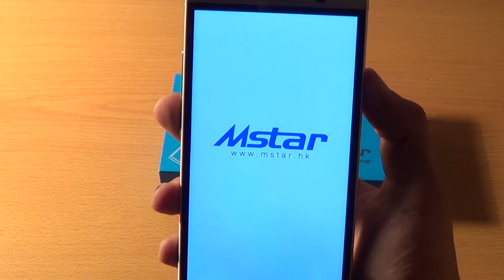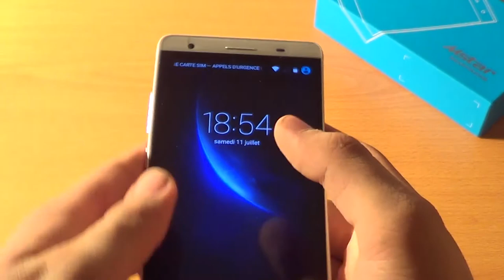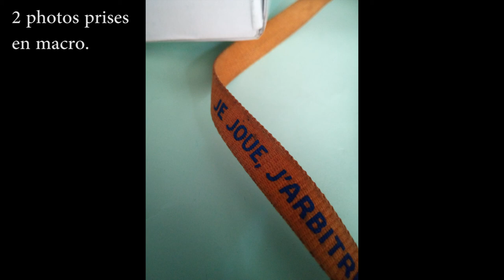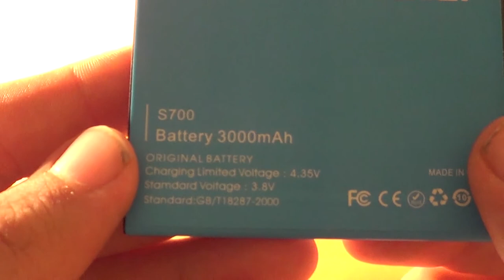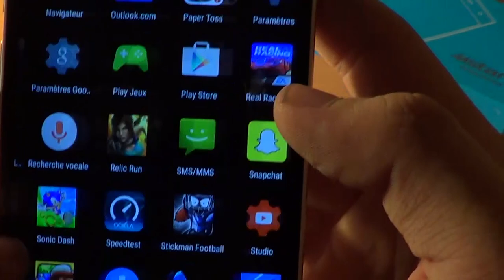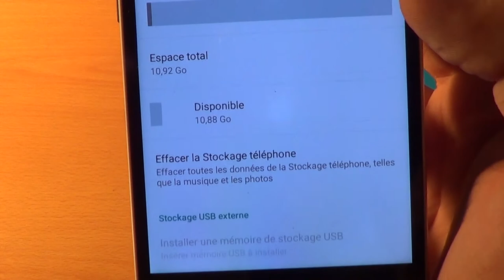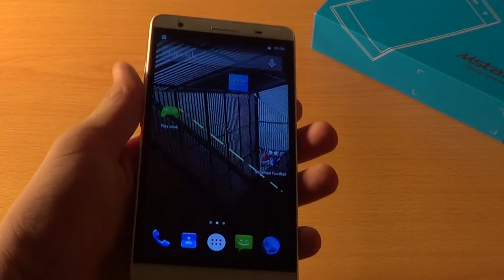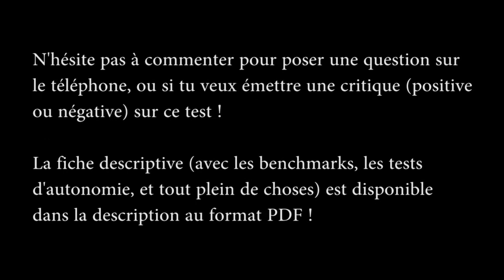CHINE TOC TOC A VOTRE PORTE #2.1 : MStar S700 : test complet et avis.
Deuxième vidéo sur le MStar S700 après trois longues semaines d'utilisation (pendant mes vacances, ce qui m'a permis de bien bien le tester !)

Un téléphone que j'aurais pris grand plaisir à tester, et à utiliser comme smartphone personnel et même si je peux sembler un peu hésitant à vous le recommander en caméra, c'est un très bon smartphone pour 145-150€ à mes yeux, que je vous recommande sans grand souci. (J'ai notamment vu après le tournage que j'ai été un peu dur sur le point de la fluidité, car depuis la mise à jour OTA, ce téléphone semble avoir une meilleure utilisabilité que d'autres smartphones MediaTek sous Android 5.0... même si ce n'est pas parfait ! (ne me faites pas dire ce que j'ai pas dit ! :P)
Si MStar se décide à déployer une mise à jour Android 5.1 en OTA, ce téléphone deviendra surement encore meilleur qu'à maintenant.
Et à peu près tous les défauts seront surement éradiqués.
Mais tant que je n'ai pas de réponse de MStar sur ce point, pas de "promesse" ou certitude de ma part ! (Je déteste promettre des choses et après ne rien voir venir...)
Un téléphone qui m'aura clairement montré que je me suis fait pigeonner en achetant mon LG G3 540€ l'an dernier ! ^^

Cette vidéo de test est plutôt longue, mais très complète à mes yeux !
N'hésitez pas à commenter si vous souhaitez poser une question sur le téléphone, si vous avez une demande pour que je vous présente un téléphone (pas trop cher s'il vous plait, j'ai pas de partenaire pouvant me prêter des smartphones, donc mollo sur le prix ^^)  ou si vous souhaitez critiquer tant positivement que négativement ma vidéo :)
Bon visionnage !

Lien vers la fiche complète écrite que j'ai crée pour ce smartphone
Lien vers Tinydeal (le prix est remonté entre l'upload de la vidéo et la publication, attendez un petit peu, et le prix devrait redescendre :) (ahhh... sacré cours euro/dollar !
Lien vers Gearbest (téléphone à 142€ à ce jour !), site à qui je fais aveuglement confiance, vu que pas mal de mes confrères chevronnés y ont déjà eu recours, et comme ça, on me dira pas que je fais de la pub que pour Tinydeal et gnia gnia gnia :P